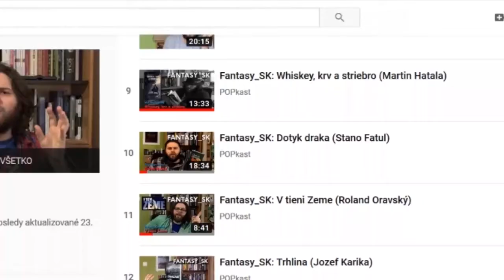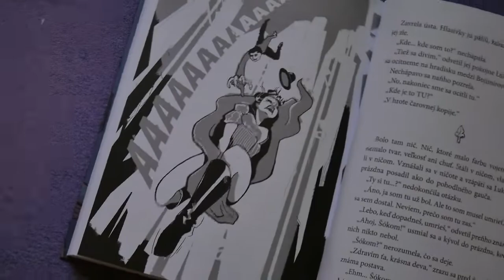Potvorobijci 2 - krst (reportáž)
- Hrajeme.cz je nezávislý herní portál a internetový magazín, který se zaměřuje na moderní deskové a společenské hry vydávané a dostupné v České republice.

- slovenský web o komiksoch, filmoch, seriáloch, knihách a iných popkultúrnych zábavkách

- najväčší slovenský web nie len o scifi